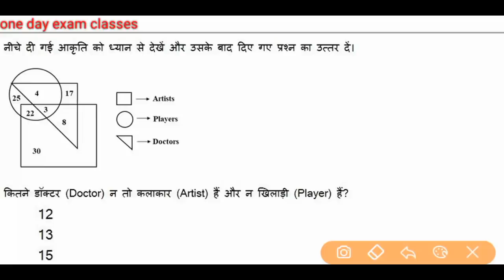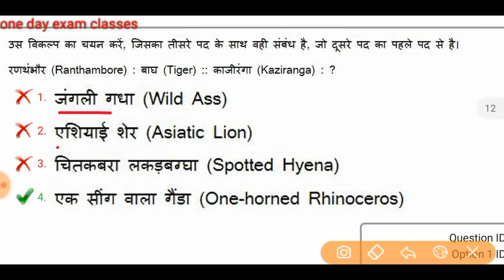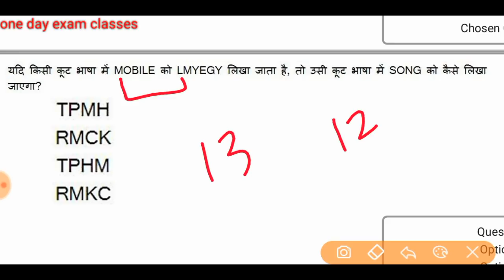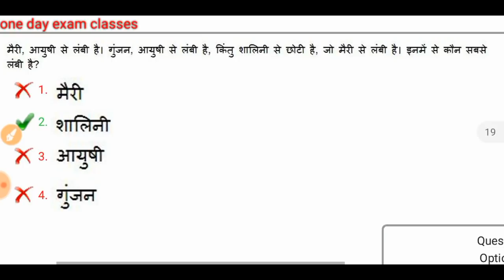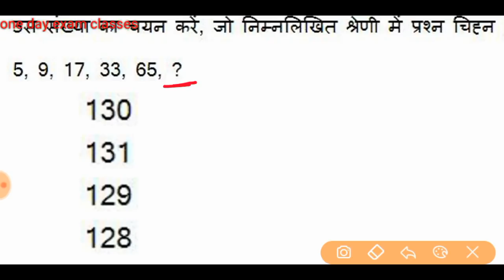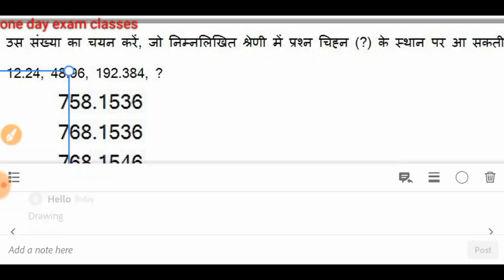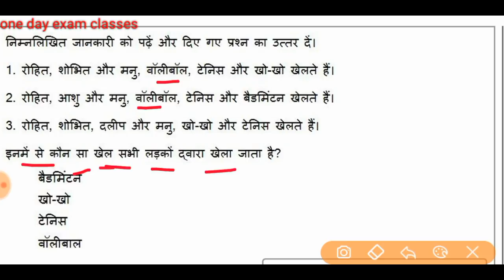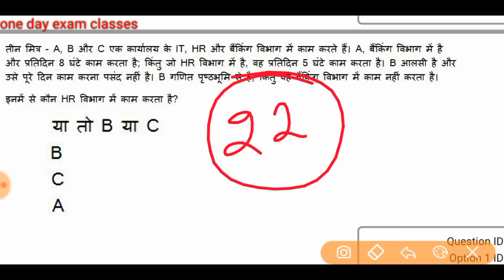Railway NTPC CBT- 1 2021 PREVIOUS YEAR QUESTION PAPER/ RRB GROUP D/ NTPC-2 REASONING QUESTION PAPERS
whatsapp group for railway ntpc discussion
telegram group for all students इस टेलीग्राम ग्रुप में जुड़े

रेलवे NTPC CBT 1 में पूछे गए सामान्य ज्ञान के प्रश्नों की सीरीज